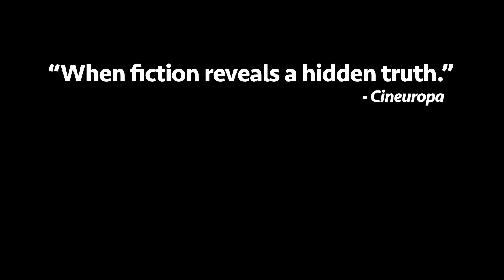THE ORDER OF THINGS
Corrado, a policeman in charge of immigration control, meets a young Somali woman on a field assignment in Libya, who left her war-ravaged country to go to Europe. He finds himself having to make a choice between obeying his orders and saving her life. Language: Italian, English, Arabic